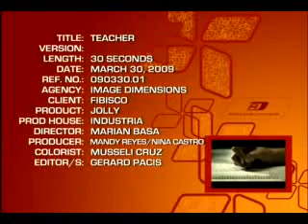Fibisco The TEACHER 30s